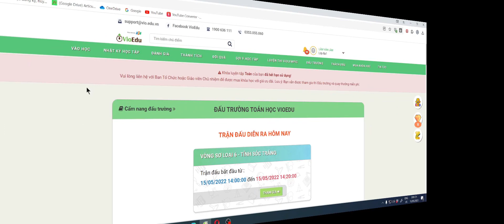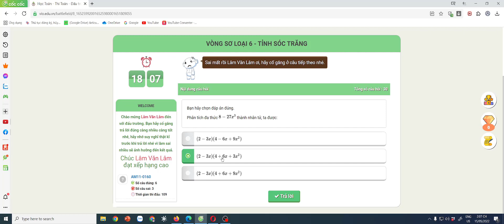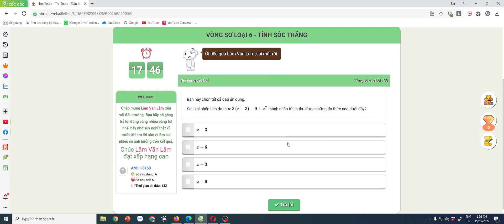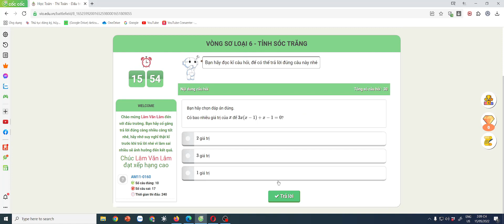LỚP 8 VÒNG SƠ LOẠI 6 ĐẤU TRƯỜNG TOÀN HỌC VNEDU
Mr Lương xin chào tất cả mọi người Nếu mọi người yêu quí Kênh Mr Lương xin hãy bổ một lượt đăng ký kênh Mr Lương đi ạ, một lượt chia sẽ. cám ơn mọi người rất nhiều. Kênh mình tạo ra nhằm mục đích chia sẽ những video giá trị cho cộng đồng.